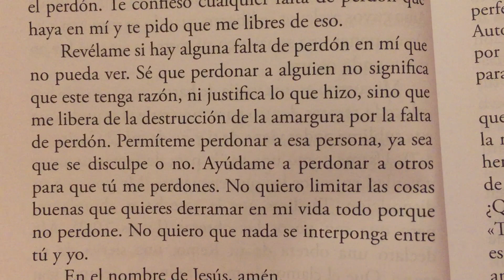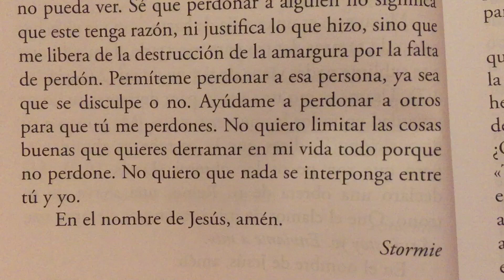Oración 🙏🏻 cuando tengo que perdonar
Pero si te niegas a perdonar a los demás , tu Padre no perdonará tus pecados. Mateo 6:15